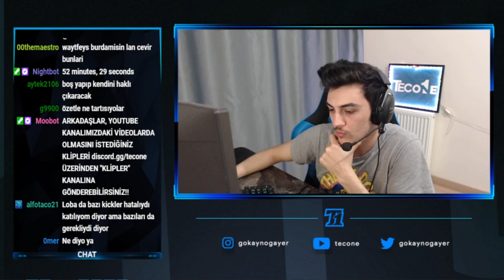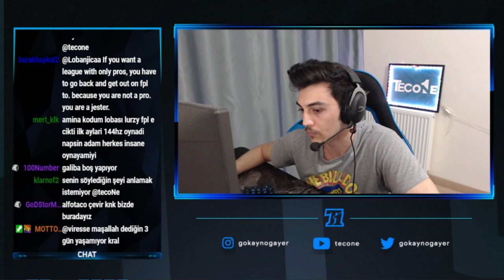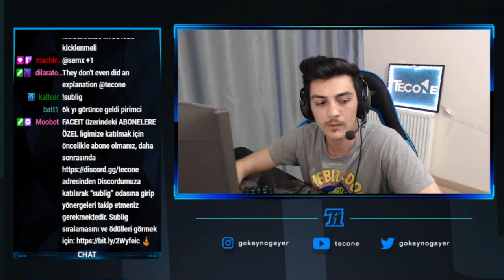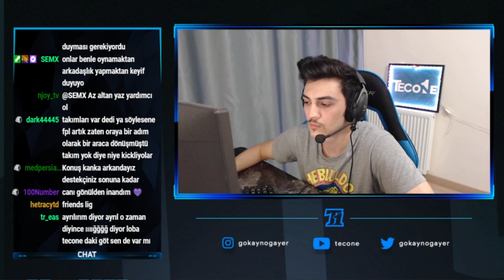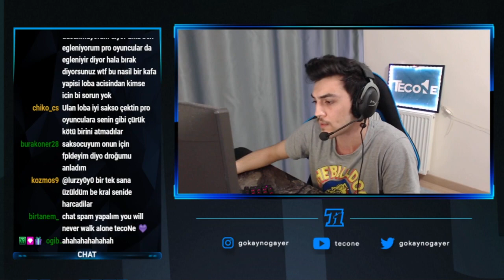TECONE LOBA İLE KONUŞUYOR!!! FPLDEN ATILMASI HAKKINDA!!!!